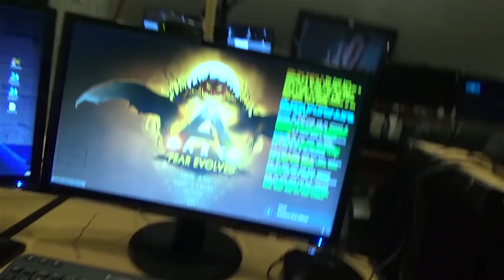Moving the Gaming Rig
Well today we have to work and then when I get home I want to premove the Cyberpower PC to the gaming desk.  LETS DO THIS!